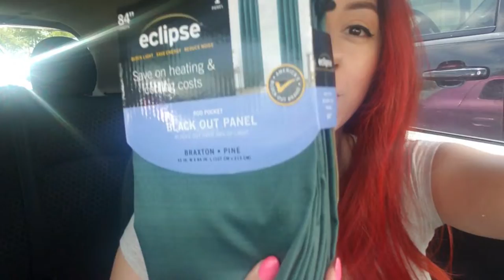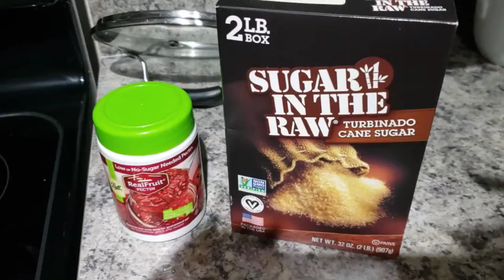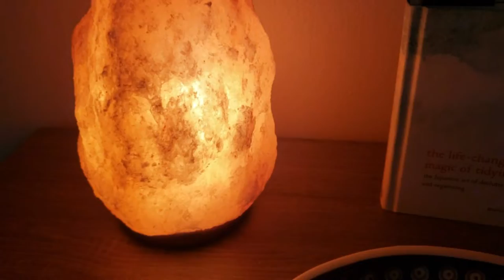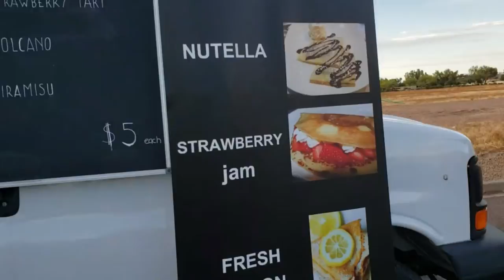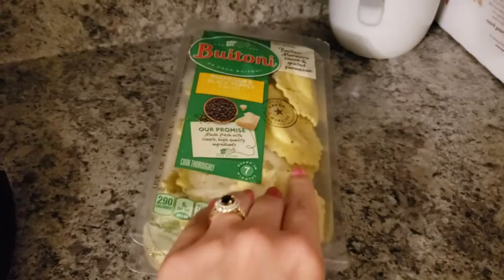My First Ever Vlog! A Week in the Life of Me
From making new recipes to folding fitted sheets, helping with my best friends suprise party and my dads birthday this a glimpse into my life!